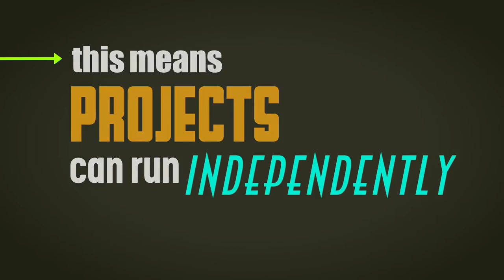Bhubesi Pride Foundation | Brief charity overview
In this short video, Bhubesi Pride Foundation describes how it meets its core objectives to UNITE, EMPOWER and INSPIRE through rugby in Africa.